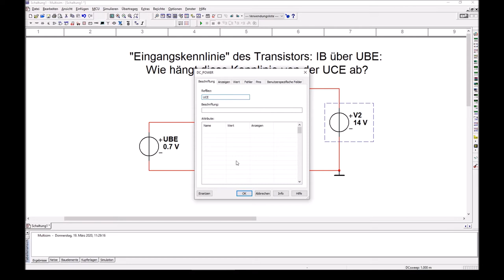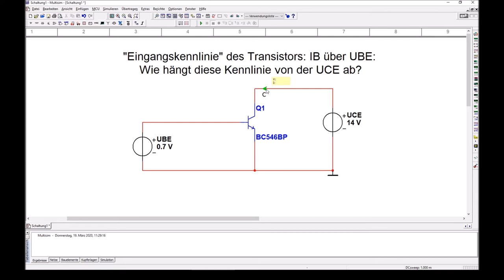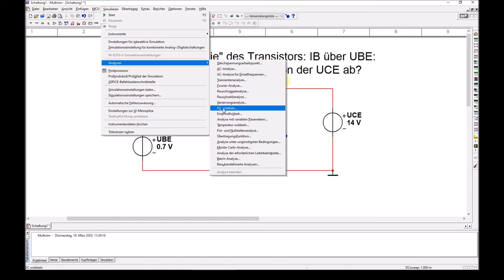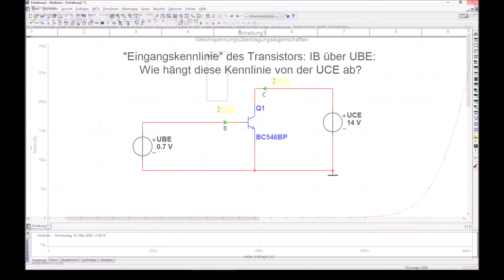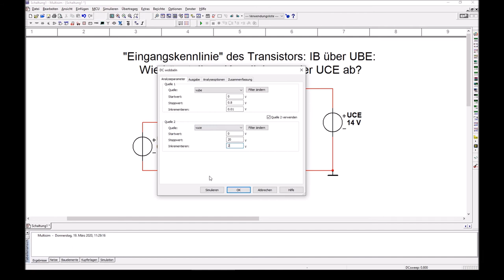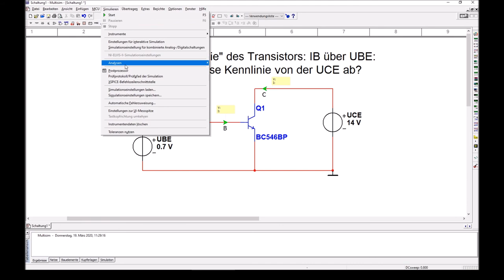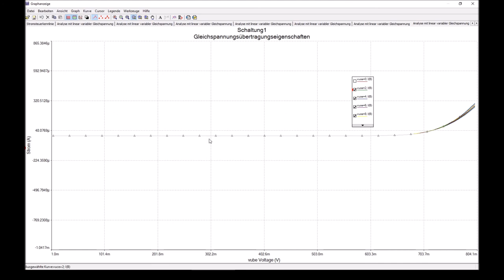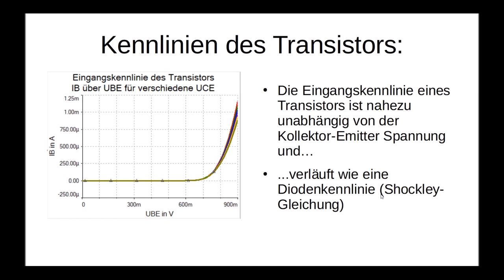6 Eingangskennlinie eines Transistors